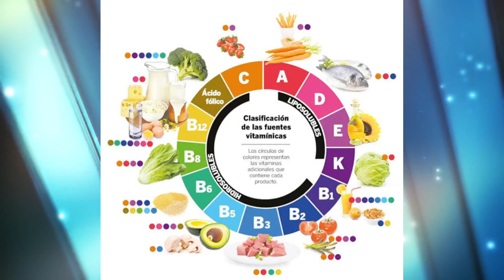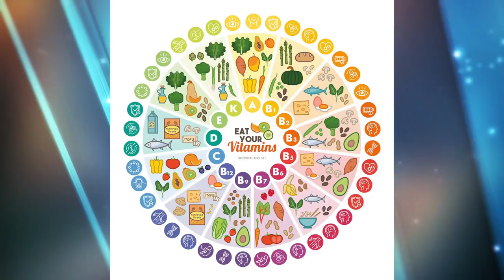Vitaminas en los alimentos l Nutricion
Muchas gracias a  Nuestro Nutriologo Jorge Medina por acompañarnos hoy en el programa y hablar de las vitaminas en los alimentos.